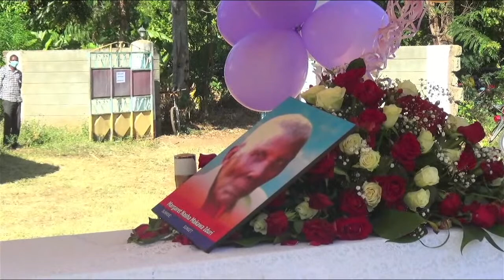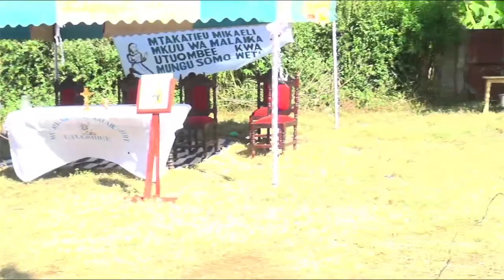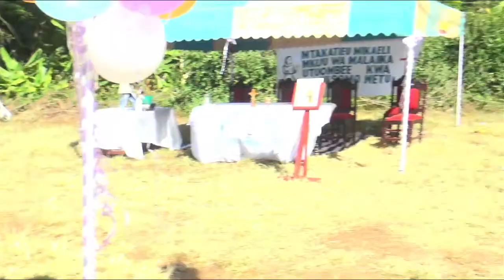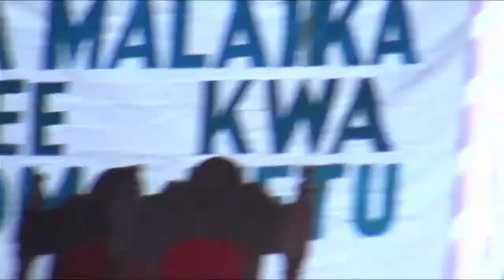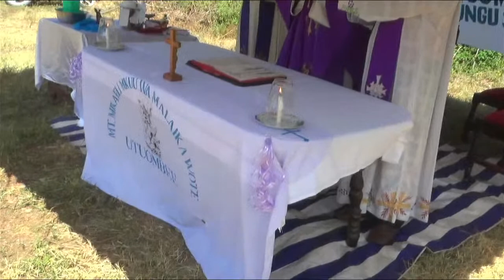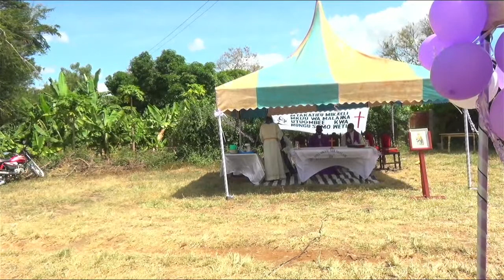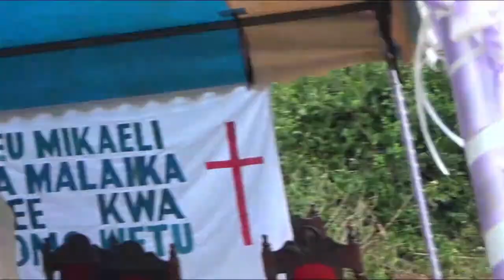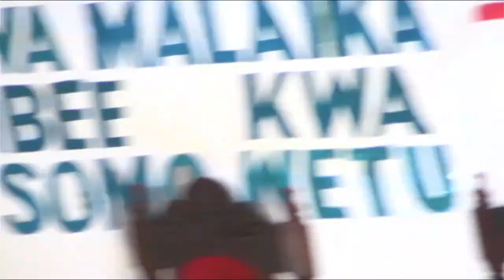Burial Mass of the Late Margaret Nasha Makawa Iduri in Kimala Village, Taveta.